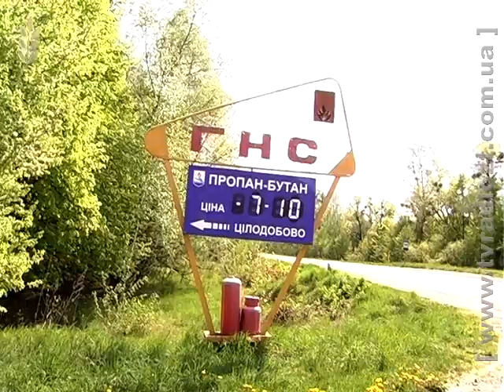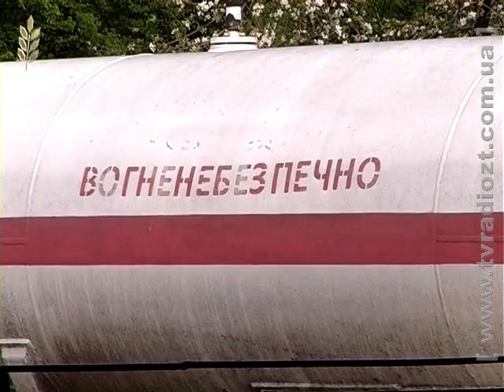ЖОДТРК. Новини. Скраплений газ